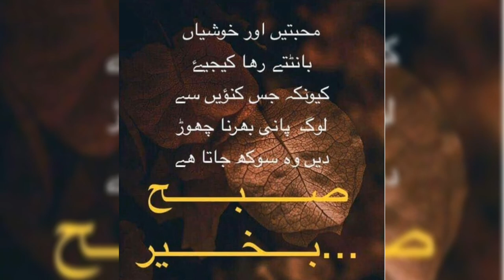subhabakhair sabaalkheir islamicquotes quranquotes urduquotes urdupoetry